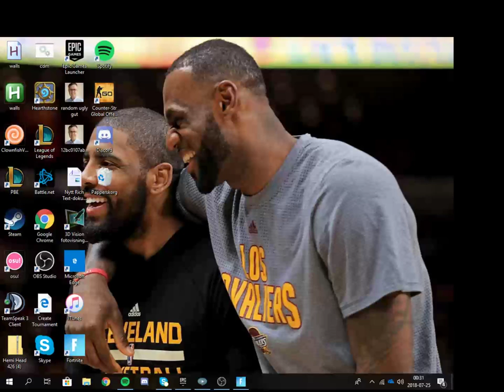Fortnite Grind Solos/duos/squad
if you have any questions feel free to put them in the comment box below. (swedish stream)